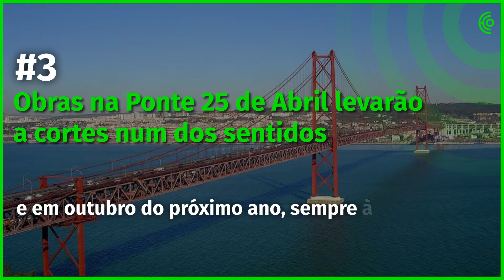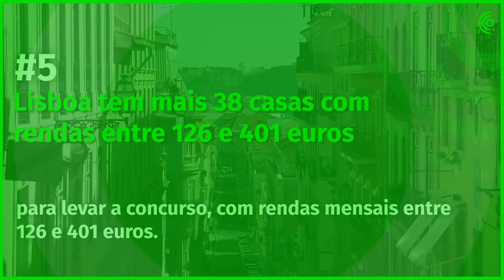19 de dezembro - A tarde num minuto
Não sabe o que se passou durante a tarde? Fizemos um vídeo que reúne as notícias mais relevantes, em apenas um minuto.